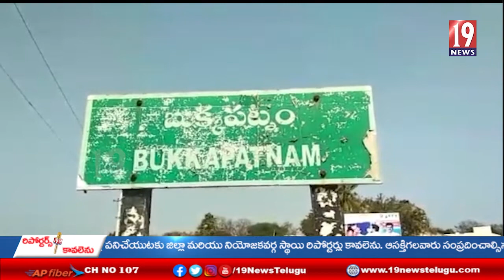పెదరాసు వీరయ్య మెమోరియల్ ట్రస్ట్ ఆధ్వర్యంలో మెగా క్రికెట్ టోర్నీ - అనంతపురం జిల్లా